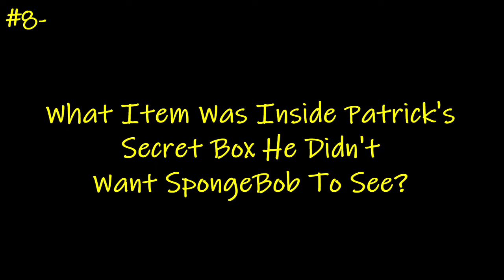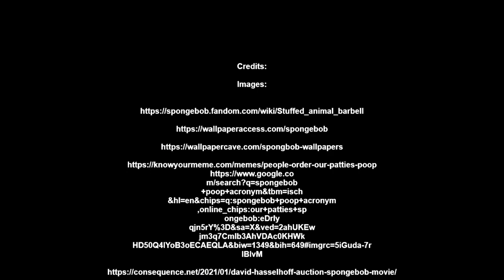The Ultimate SpongeBob SquarePants Fan Quiz!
Useful Links:

Used To Make Thumbnail: Canva.com

-MP3Caprice.com

-httpsdownloads.khinsider.comgame-soundtracksalbumsonic-adventure-2-original-sound-track1-

End Screen Song: "Best Day Ever" (SpongeBob SquarePants Soundtrack)